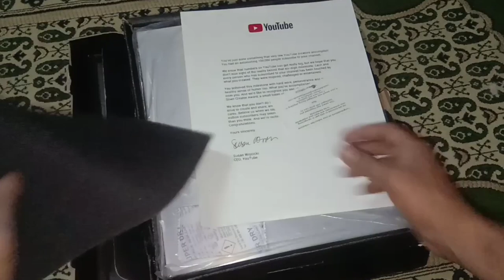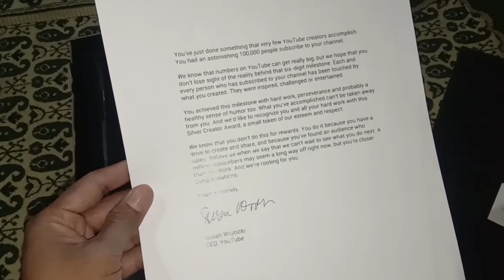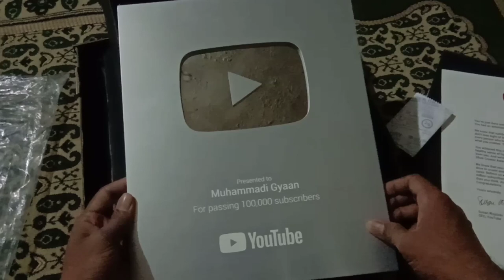YouTube Silver Creator Award For Muhammadi Gyaan | YouTube Silver Play Button Award Unboxing By Faiz